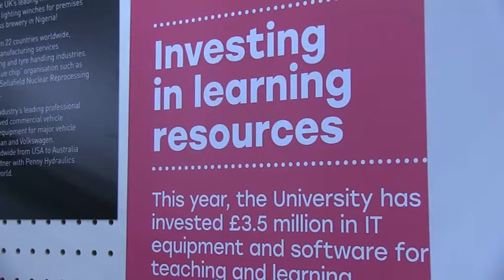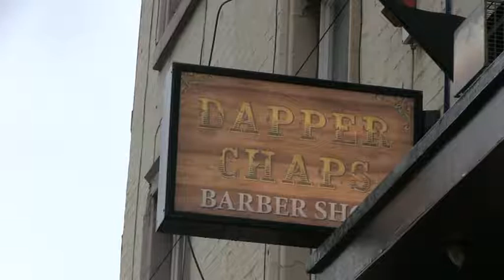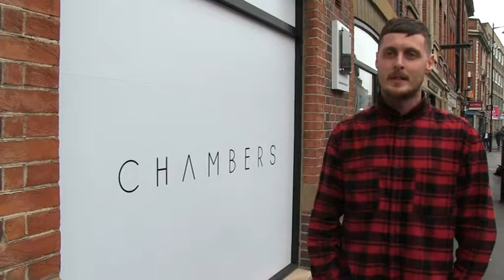SHU Journalism Bulletin 2 2018